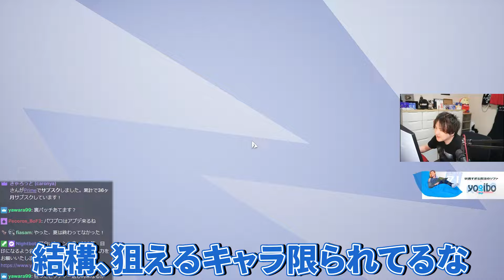【マーベルOW】お手軽に強い！“飛べる”DPS版ルシオ【Marvel Rivals】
0:00 ダイジェスト
0:22 空飛ぶDPSルシオ「ストーム」
5:35 全一「ブラックパンサー」への道